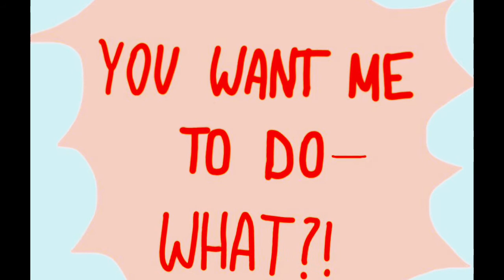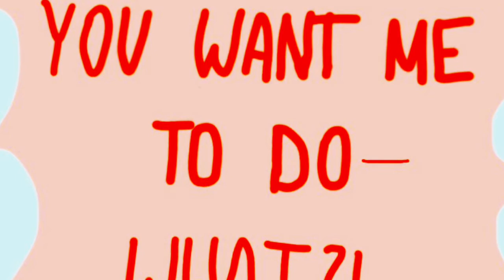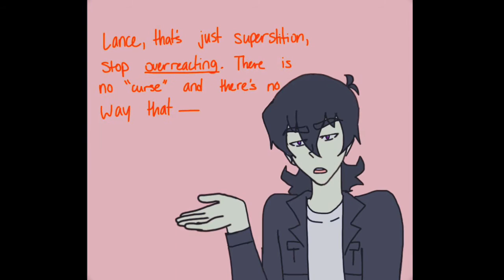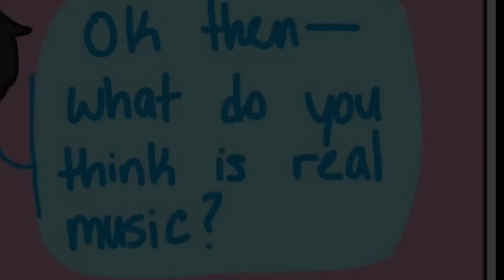Klance theater Au—Episode 6: M is for the M word and for Moral courage.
Hi friends, I Hope you enjoy this video, and I know this is late, but we did run into a few things, anyway it’s here now, so enjoy after reading this.

Quick things

1. ✅❌TWs on this video can be audibly heard from the video. If you, a love one, or someone around you, has any mental health issues, linked to their childhood, please do not watch, and take thee precautions needed, to keep you and everyone around you safe. Of race is aslo a sore topic right now , you may refer to the links down below for other videos. Of your in a public place, please wear headphones or earbuds, to accommodate thee needs of everyone.

2. ✅ Some links to everything

Unseen ✅🧑‍🎨❤️‍🔥💙🧡❤️

Focus ✅🧑‍🎨❤️‍🔥💙❤️

Hope Love talks 💙

Klance comic dub 68, “Where are we going
next”.✅🧑‍🎨💙🧡❤️

Thee Offload 💙

Klance comic dub 69, “ Oh, he’s a digital artist “.✅🧑‍🎨💙🧡❤️

Klance Theater Au—Episode 1: No, what!✅🧑‍🎨💙❤️🧡

Klance Theater Au—Episode 2: Thee Annoying Theater kids✅🧑‍🎨💙❤️🧡

Klance Theater Au— Episode 3 :Welcome to the crew✅🧑‍🎨💙❤️🧡

Klance Theater Au—Episode 4 :Lances Approval✅🧑‍🎨💙❤️🧡

Klance Theater Au—Episode 5: Being cool with Lance( Aka, The Fall that changed my life)✅🧑‍🎨💙❤️🧡

Klance Theater Au—Episode 6: M stands for Macbeth and Moral Courage✅🧑‍🎨💙❤️🧡

3. ✅Emoji meanings

🧡= Heart warming / heart warming ending

💛= This yellow, campfire , hidden away, can be a dulled out yet passionate fewl to It.

❤️‍🔥= Includes smutty content

🧑‍🎨✅: Artist recommended , based off of what you’re watching.

✅: Approved/ checked over

❌= Disoproved / unchecked

✅❌: Checked over but not suitable for certain reasons for some viewers .

Orginal Story and Comic by Kick on insta

Adaptation writen by HFL

I hope you enjoy this video, and you find everything you need in this description. You will find the link to our channels insta, on the about our channel page. Click that link, and you’ll find me, in a blink of an eye.

May the best come to you,

Love,

Hope Faith Love